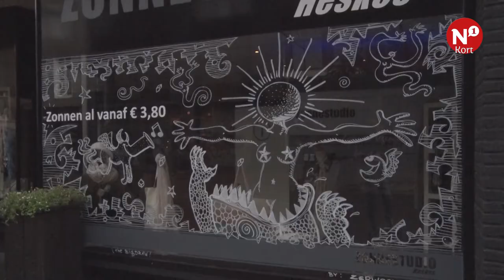Kort nieuws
++ Tostibar De Serre nadert voltooing ++ Festival De Oversteek ++ The Big Draw ++